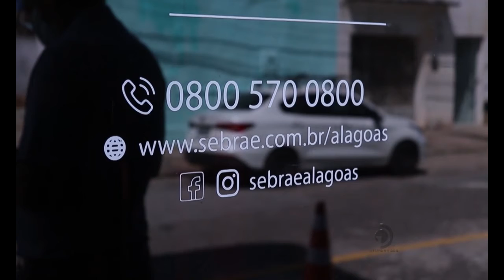Campo Empreendedor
Sebrae retoma ações do AgroNordeste com oficinas e consultorias.